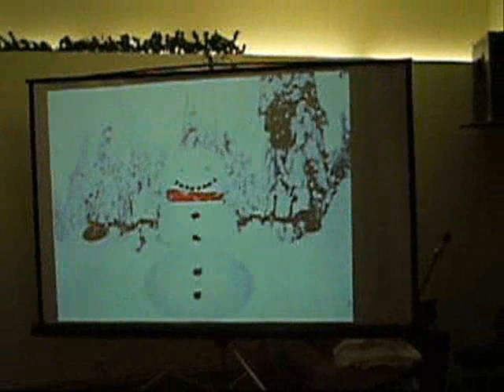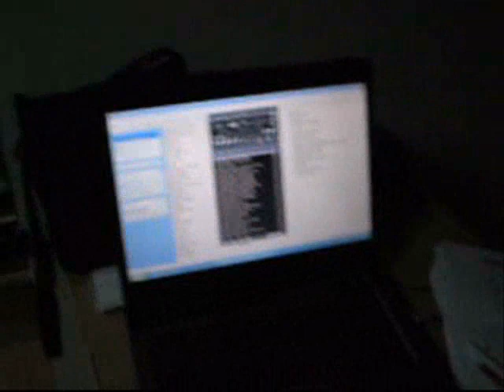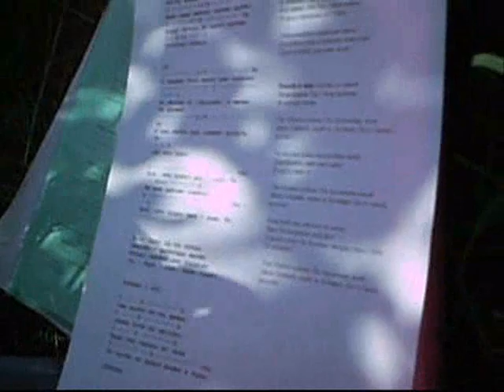ССХ в Киеве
Моя история ССХ в Киеве